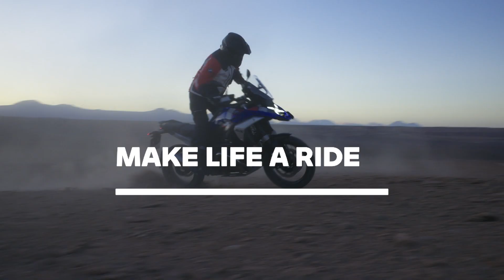Video BMW R 1300 GS desierto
BMW R 1300 GS: Todo sobre la nueva supertrail
Si hay un modelo que representa y dirige un segmento, esa es sin duda la BMW R GS. Pues hoy es un gran día, porque la nueva BMW R 1300 GS se presenta hoy.
La guerra del segmento trail es feroz, pero está claro que BMW nunca ha dejado de ganarla. Por mucho que han atacado los numerosos rivales con más o menos éxito y acierto (Ducati, honda, Suzuki, KTM… Prácticamente todas las fábricas) nunca han destronado a la BMW GS que apareció en 1980 con un primitivo (comparado con los modelos actuales) motor bóxer con grandes carburadores Bing, 50 CV de potencia y 798 cm³, denominada R 80 GS de Gelande & Strasse, algo así como campo y carretera. Así nació un nuevo concepto de moto que te permitía tanto hacerte largos viajes como incursiones en campo, aunque lejos de lo que es una enduro pura, sobre todo por el que su volumen, por mucho que se empeñen muchos usuarios hoy día en compararlas. Lo cierto es que el concepto trail quedaba instaurado, con todo el respeto a modelos japoneses anteriores mucho más ligeros como la Yamaha XT 500. ¿Quieres saber más? No te lo pierdas en MotorADN.com